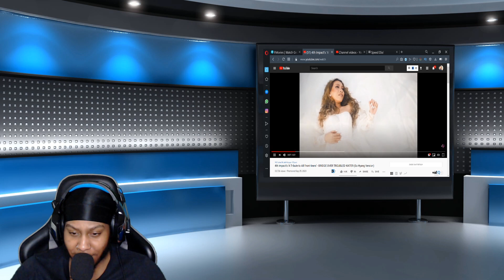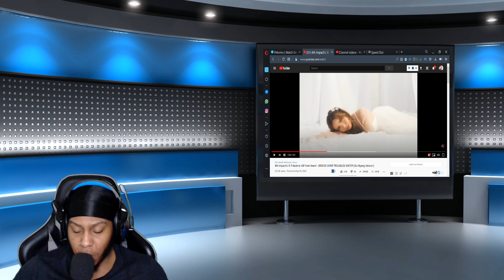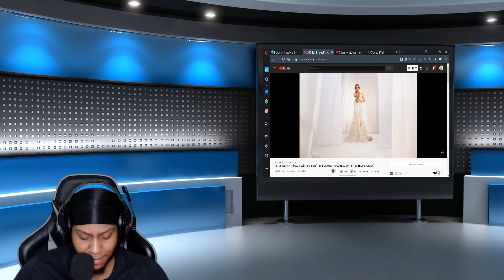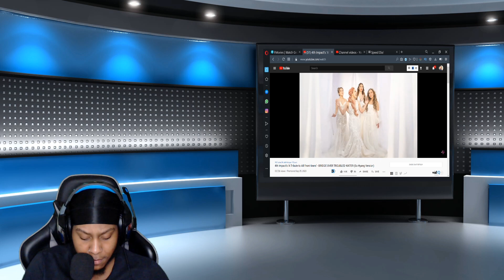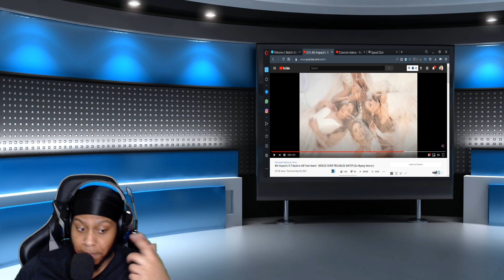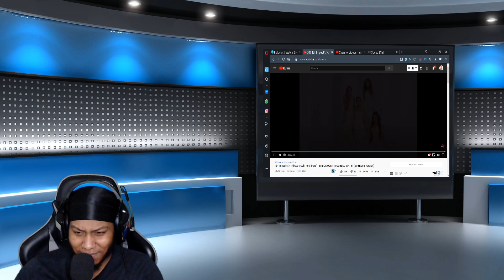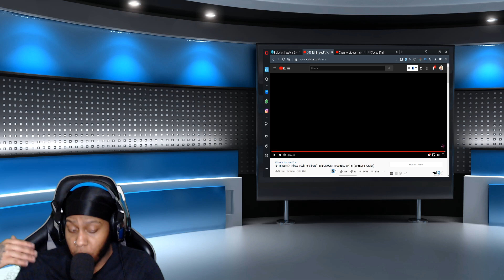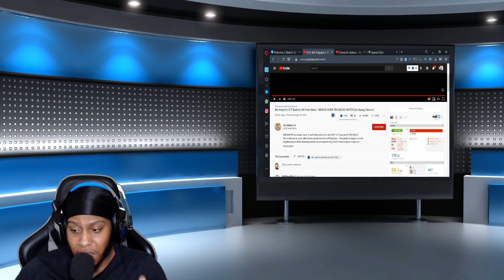4th Impact - BRIDGE OVER TROUBLED WATER (So Hyang Version) - Reaction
This is my reaction to 4th Impact’s ‘A Tribute to All Front-liners’ - BRIDGE OVER TROUBLED WATER (So Hyang Version)